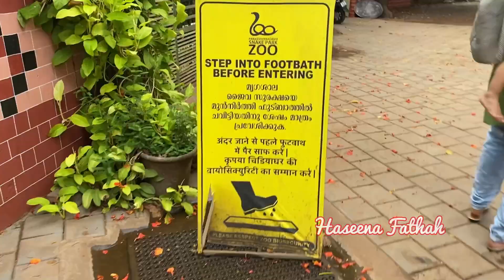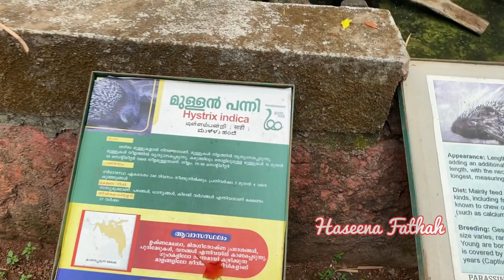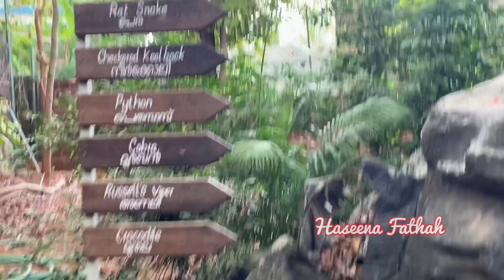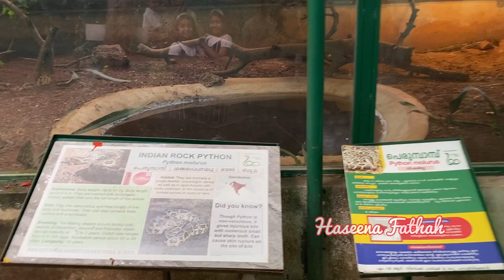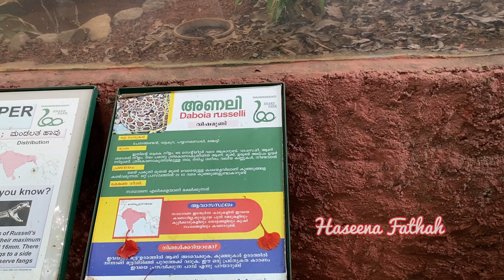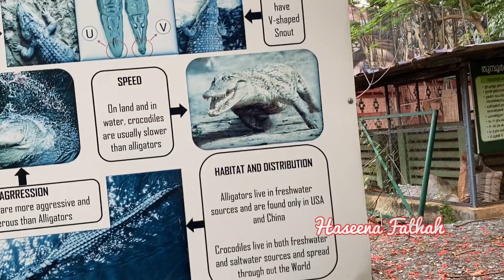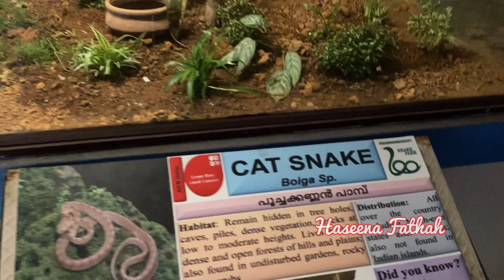പറശ്ശിനിക്കടവിലേക്കൊരു വിനോദയാത്ര| An excursion to Parassinikadava|Haseena Fathah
പറശ്ശിനിക്കടവിലേക്കൊരു വിനോദയാത്ര| An excursion to Parassinikadava
Parassinikkadav mumb schoolil padikkumbo
poyathaan.ee 2023 il enthokke maatam vannittundenn nokkiyaalo…
Ticket price
5 vayassin thaazheyulla kuttikalkkum 80 vayassin mukalil ulla muthirnnavarkkum ticket edukkendathilla.13 vayassuvareyulla kuttikalkk 30 roopayum 79 vayassuvareyulla muthirnnavarkk 50 roopayumaan.
First entry sea world aan.ivide orupaad malsyangale kaanaam.
Emu ottakappakshi okkeyundenkilum mutta njaan aadhyamaayaaan kandath.
Ithrayum muthalaye mol aadyamaayaan kaanunnathh.
Avalkk nalla arangaayirunnu.
Snake parkinte ullil thanne shopokkeyund.
Valiya valiya marangalum kaanaam. Purathuninnaan chaaya kudichath.
Ath kazhinj nere azheekkod  beachil poyi.
Karakkadinja kappal kaanaanaayirunnu njangal poyath.appazheekk ee aduthaan ath polichu maatiyath….athkond kaanaan patiyilla…
White sand moolam prasthamaan ee beach.
Kaalin mann patilla…innathe yaathrayum kollaam…😁🤩🥰😍😘